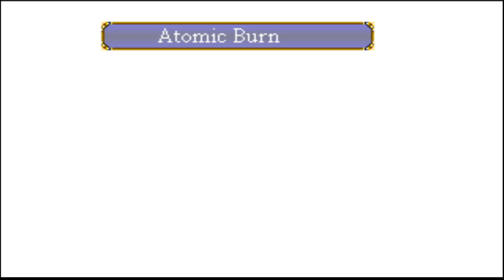Lunar 2 Eternal Blue Complete Blind Walkthrough part 5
Welcome to my Walkthrough of Lunar 2: Eternal Blue Complete. A J-RPG for the PlayStation, developed by GameArts and released on May 27, 1999 in Japan / December 15, 2000 in America by Kadokawa (JP) / Working Designs (NA).

Set one thousand years after the events of The Silver Star, the game follows the adventure of Hiro, a young explorer and adventurer who meets Lucia, visitor from the far-away Blue Star, becoming entangled in her mission to stop Zophar, an evil, all-powerful being, from destroying the world. During their journey across the world of Lunar, Hiro and Lucia are joined by an ever-expanding cast of supporting characters, including some from its predecessor.

The "Complete" Version features updated graphics, re-arranged audio, and more robust animated sequences, as well as an expanded script.